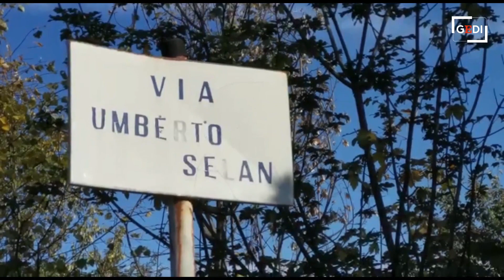Cade dal tetto e precipita su un pezzo di ringhiera: gravemente ferito operaio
Versa in gravi condizioni un uomo che questa mattina è rimasto vittima di quello che pare essere un infortunio sul lavoro (cause al vaglio delle forze dell'ordine competenti, allertata la Polizia di Stato). È caduto da un'altezza di circa 6 metri e nell'impatto è finito contro un oggetto metallico che gli ha causato una grave lesione all'addome